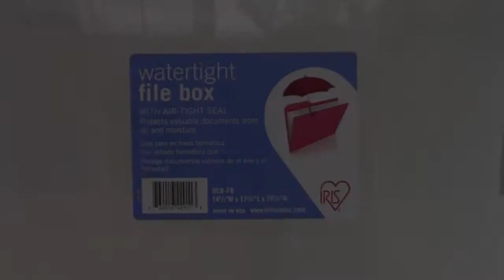Iris plastic file box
This plastic file box from Just Plastic Boxes has an airtight latch lid to keep all of your files safe. Ridges allow for hanging file folders.
- Stackable
- 14.5" W x 17.9" L x 10.9" H